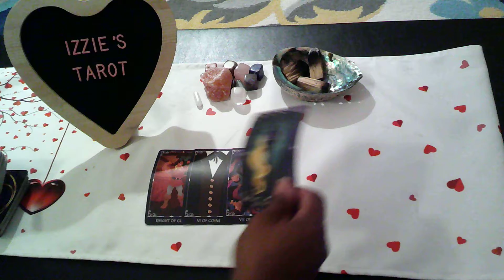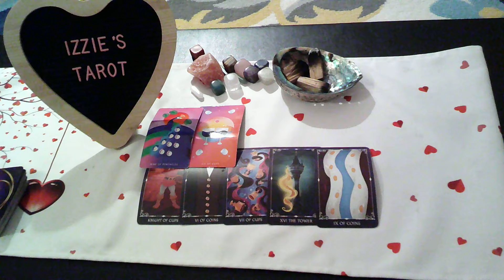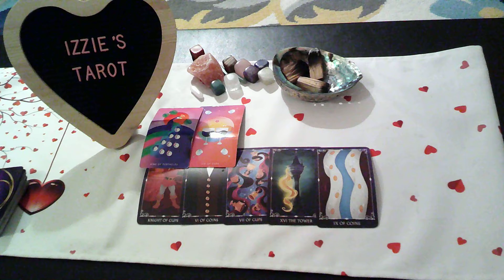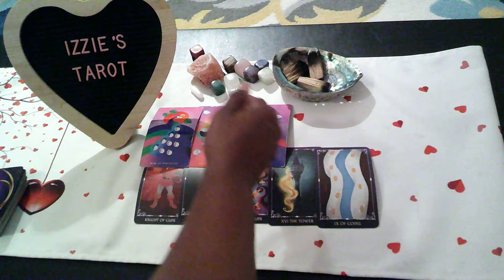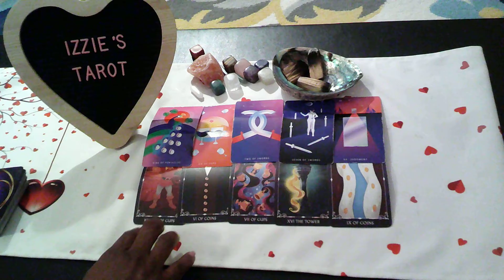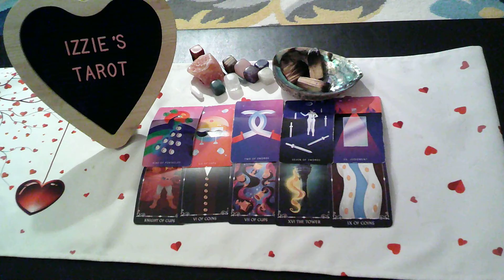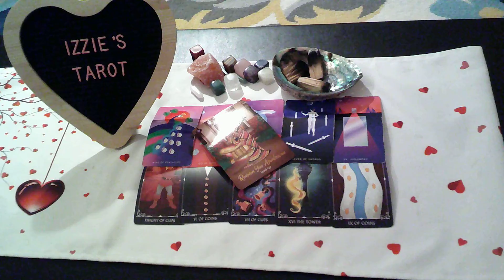Gemini Love Prediction7.4-7.10-In Love -BUT-SINGLE-Still STUCK- Can't Get OVER Past Love Betrayal